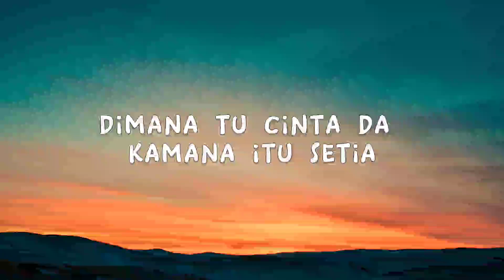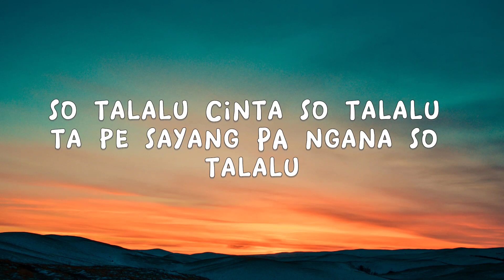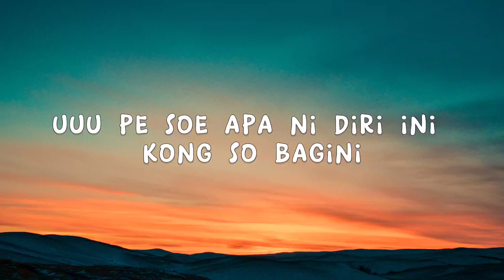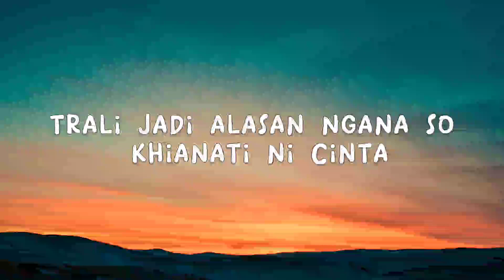Trali Jadi Alasan - Syinen Kastilong (Lyrics/Lirik Lagu)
Dimana tu cinta
Da kamana itu setia

Kalo kurang hari hari
Da manahang saki bagini

So talalu cinta
So talalu ta pe sayang pa ngana
So talalu percaya akhirnya terluka

Trali jadi alasan
Ngana so kase tinggal pakita

Pe soe apa ni diri ini
Kong so bagini

Trali jadi alasan
Ngana so khianati ni cinta
So puas ngna sayang?
Makase banyak..

Kong so bagini

Makase banyak..

Ngana bilang tunggu ta bebas
Torang dua mo kaweng

Blum riki ta bebas
Ngana so ba lumpa

v

Kong so bagini
Trali jadi alasan
Makase banyak..

Ngana pernah ba sumpah.***